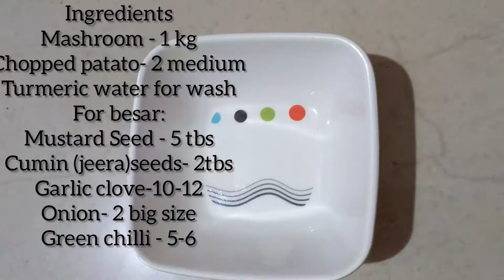ଛତୁ ବେସର/mushroom masala curry/ଘାରେ ବନନ୍ତୁ ଇ ଭଲି tasty ଛତୁ ତରକାରି /mushroom patato curry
Hey friends

Description:
Today I share with you a vegetarian food item called mushroom 🍄🍄 masala curry/ chhatu /ଛତୁ ବେସର its a delicious recipes very easy to cook with minimum ingredients. Hope you guys like it.

Ingredients:
Mushroom - 1kg
Patato.        -250gm
Mustard seed-5-6 tbs
Cumin seed- 3-4 tbs
Onion.        -2 big size
Garlic clove- 10 nos
Green chili. -2-3
Dry mango -4-5
Turmeric powder- 3tbs
Salt as per required
Mirchi powder - 2 tbs

Try this yummy recipes and share your feedback and honest comments 🙏🙏🙏

Watch my video till end ,you can found step wise brief about recepie